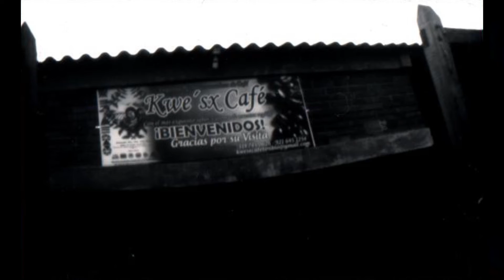Génesis de la Minga Muralista (Estenopelícula)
Del 17 al 25 de Septiembre se realizo en el municipio de Toribío, departamento del Norte del  Cauca, la segunda "Minga de Muralismo del Pueblo Nasa", una muestra de arte y cultura que invadió las calles y veredas de, hasta hace muy poco, uno de los pueblos mas azotados por el conflicto armado en nuestro país.
Allí estuvimos con nuestras cámaras oscuras realizando un taller de Fotografía Estenopeica con los estudiantes del colegio CECIDIC.
Como resultado del taller compartimos la Estenopelicula: "Génesis de la Minga Muralista", producida por los estudiantes a partir de las fotografías estenopeicas que  elaboraron durante la Minga.
¡Pay Pay!